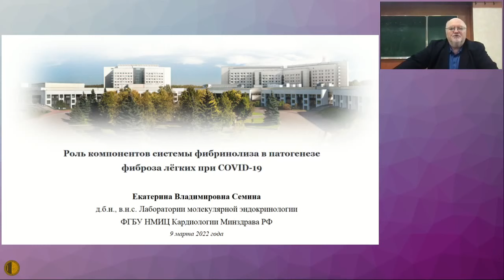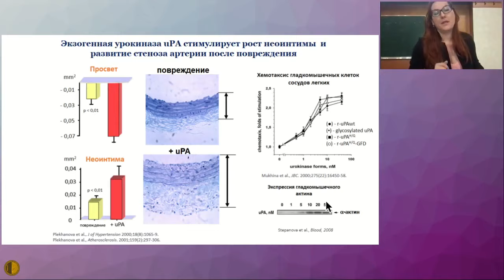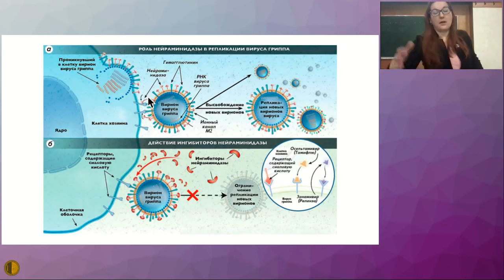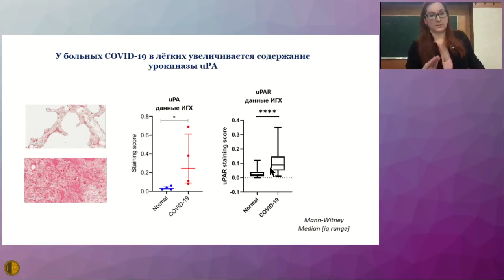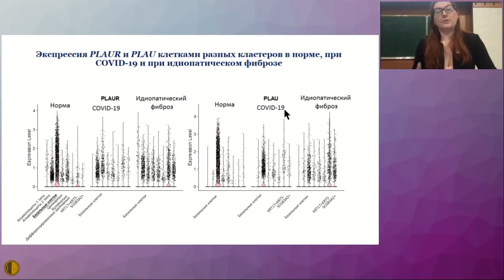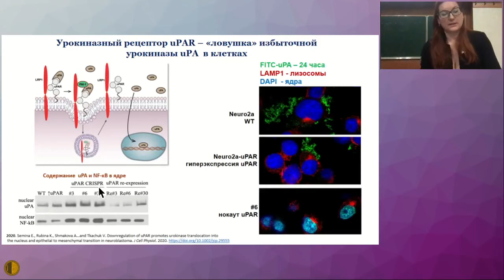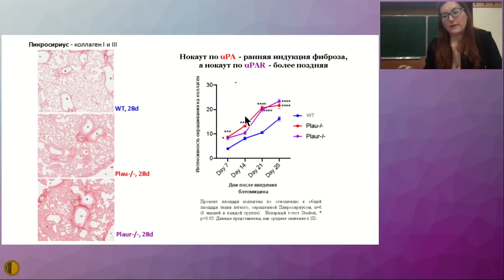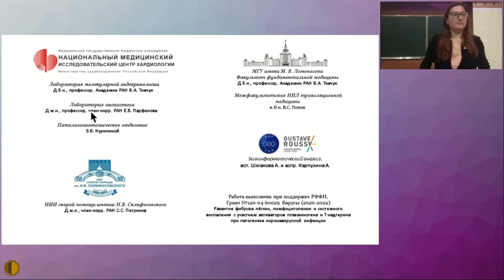Роль компонентов системы фибринолиза в патогенезе развития фиброза легких при COVID-19 - Семина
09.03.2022 Пленарное заседание Московского Городского Научного Общества Терапевтов
Роль компонентов системы фибринолиза в патогенезе развития фиброза легких при COVID-19 - д.б.н. Семина Екатерина Владимировна (ведущий научный сотрудник лаборатории молекулярной эндокринологии Института экспериментальной кардиологии ФГБУ «НМИЦ кардиологии» Минздрава России», Москва)